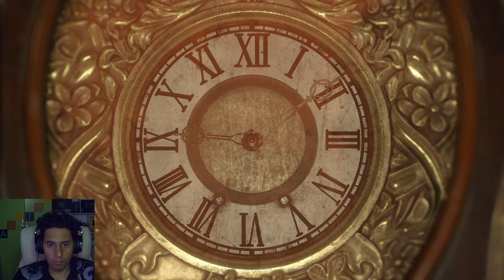Resident Evil 4 Remake تختيم لعبة residentevil4remake (3)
ريزدنت إيفل 4 (بالإنجليزية: Resident Evil 4)‏ هي لعبة فيديو من نوع رعب البقاء من تطوير ونشر شركة كابكوم، صدرت في 24 مارس 2023 وتعتبر النسخة المحدثة للعبة الأصلية ريزدنت إيفل 4 التي صدرت على بلاي ستيشن 2 عام 2005. وتعمل اللعبة على عدة أنظمة هي بلاي ستيشن 5، بلاي ستيشن 4، إكس بوكس سيريس إكس وسيريس إس، والحاسب. تم الإعلان عن ريميك لعبة ريزدنت إيفل 4 من خلال عرض أولي تم خلال حدث ستيت أف بلاي (State of Play) التابع لبلاي ستيشن،

Resident Evil 4[a] is a 2023 survival horror game developed and published by Capcom. It is a remake of the 2005 game Resident Evil 4. Players control the US agent Leon S. Kennedy, who must save Ashley Graham, the daughter of the United States president, from the mysterious Los Illuminados cult. The remake builds upon the original game with an updated plot, new visuals, characters, cast, and improved gameplay.

Gameplay
Resident Evil 4 is a remake of the 2005 game Resident Evil 4. It features "over-the-shoulder" third-person shooter gameplay similar to the original, while drawing other design aspects from the remakes of Resident Evil 2 (2019) and Resident Evil 3 (2020).[4] Resident Evil 4 features redesigned visuals, designed to create a tenser atmosphere, along with new character designs and backgrounds.[5][6] It offers six control schemes, including one styled after the original game.[7] Occasionally the player must solve puzzles in order to reach certain areas.[8] In some sequences, Leon must protect the president's daughter, Ashley. She uses a simpler health system than in the original, and can be instructed to stay close or far.[8]

As in the original game, the player organizes their inventory with an attaché case. New to the remake, a crafting system enables the player to create items and ammunition using resources collected. The Merchant returns, allowing the player to buy, upgrade, and trade items while providing new side quests that may be completed during the main story.[9][10] Similarly to the original, the focus of combat is shooting enemies and reloading. However, Leon can now move and use weapons at the same time, allowing him to evade attacks while firing. Leon can use melee attacks to injure enemies and push them away.[11][12] A new parrying mechanic allows him to block, counterattack, and kill downed enemies with his knife.[12][13] Unlike the original, Leon's knife has a durability meter; if broken, the player will have to speak to the Merchant to get it repaired or increase its durability.[14] Leon can carry multiple types of knives with various attributes.[15][16]